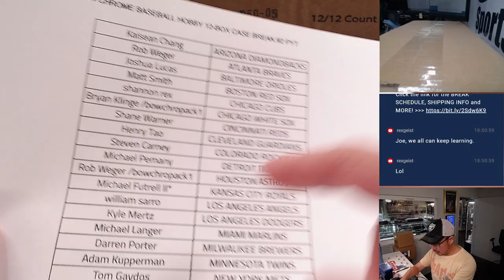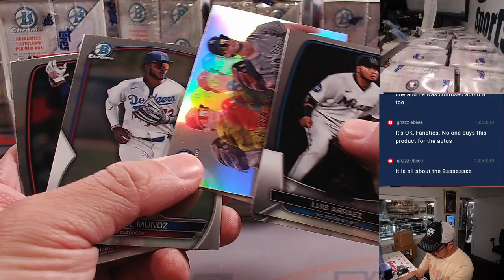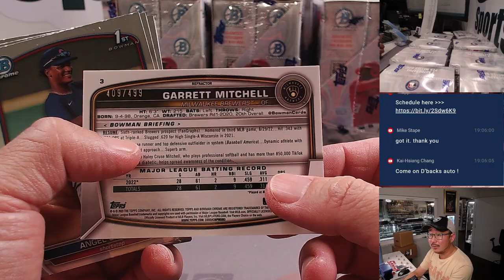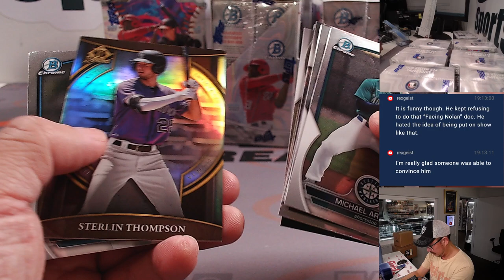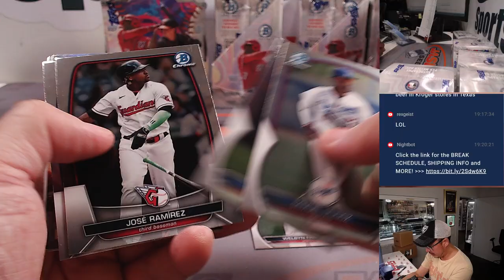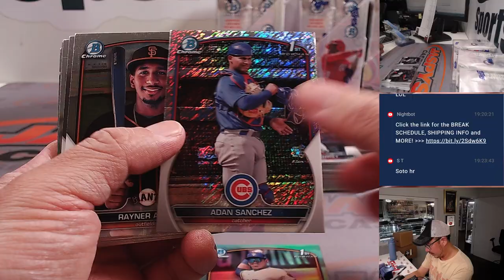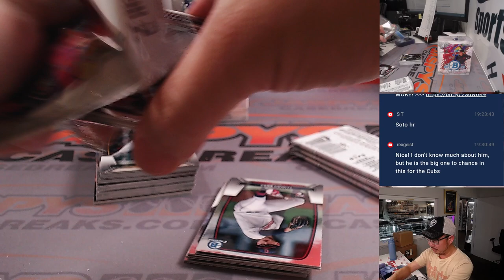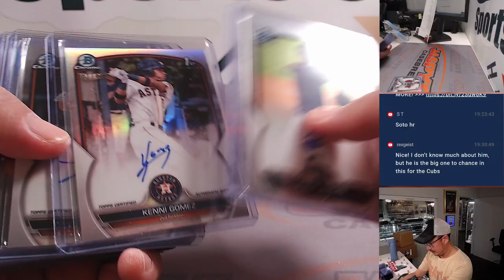W, 09.13.23 - 2023 BOWMAN CHROME BASEBALL HOBBY 12-BOX CASE BREAK #2 PYT